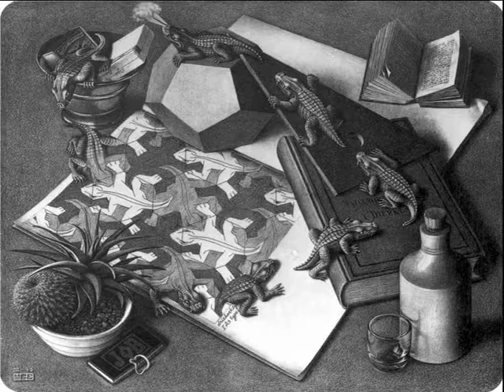01 04 Chorus From Handel's Messiah by George Frideric Handel Alto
01 04 Chorus From Handel's Messiah by George Frideric Handel with Alto Part Only. And the Glory Of The Lord